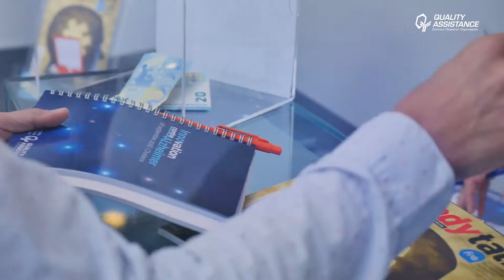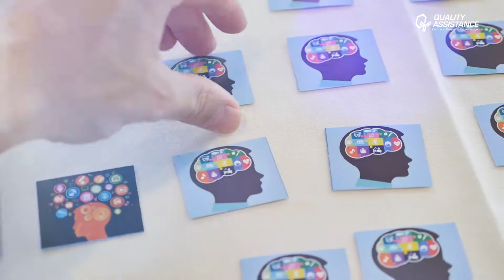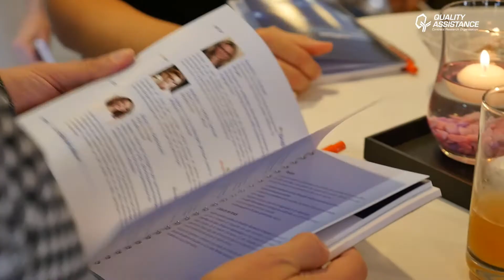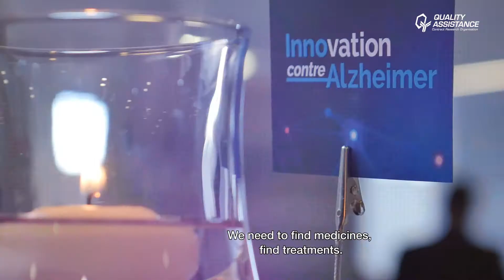Scientific congress 'Innovation contre Alzheimer' - Quality Assistance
On 18th September 2018, Quality Assistance organised a scientific congress entitled 'Innovation against Alzheimer's disease'.
For more information on the programme and to replay the presentations of our speakers,
With the participation of: Wilfried Nys (Fondation Recherche Alzheimer), Jean-Noël Octave (Université Catholique de Louvain), Jean-Christophe Bier (Hôpital Erasme), Koen Dewaele (ADx Neurosciences), Jonathan Savidge (Syndesi Therapeutics), Danielle Graham (Biogen), Nathalie Cartier-Lacave (BrainVectis) and Rima Ait-Belkacem (ImaBiotech).
With the support of: BNP Paribas Fortis, ING Belgique and essenscia